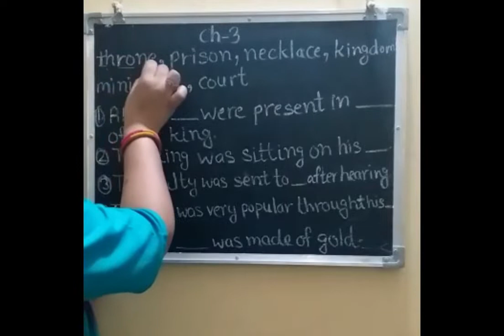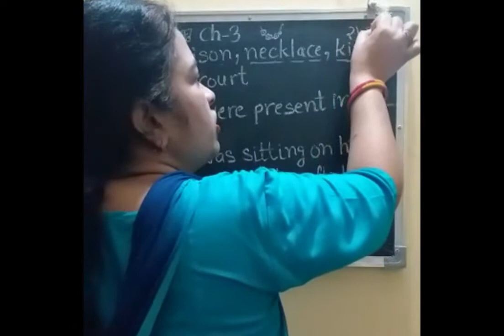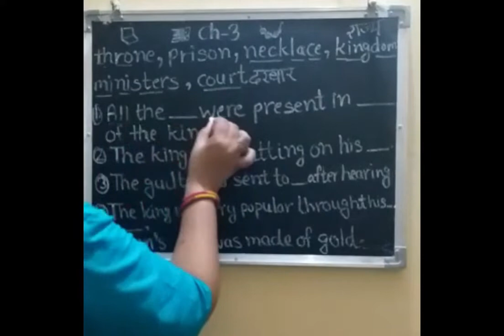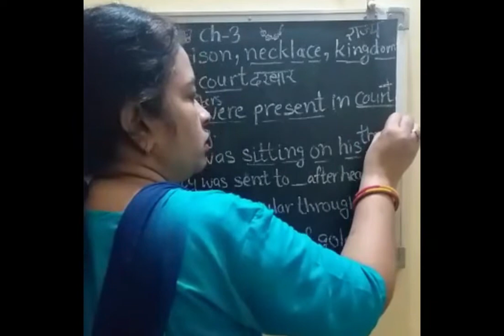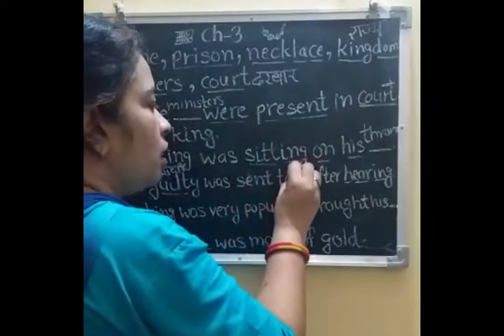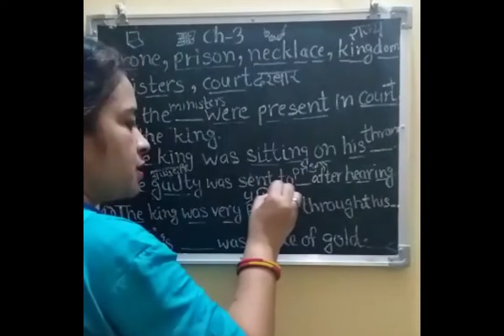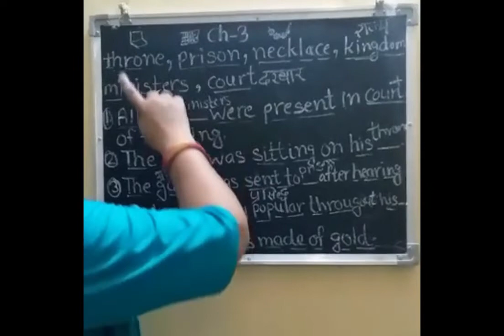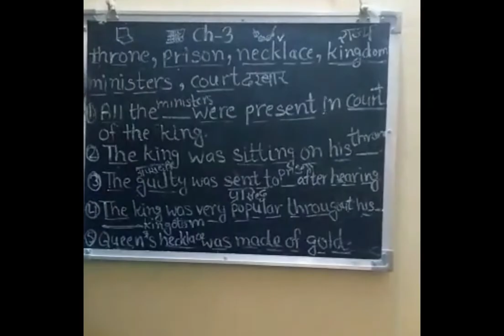English 4 The Saviour exercise